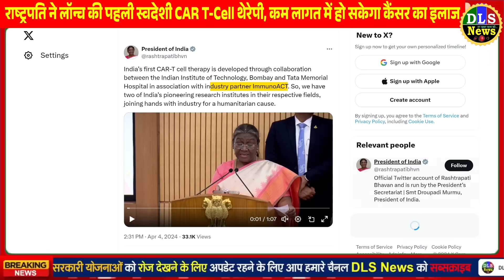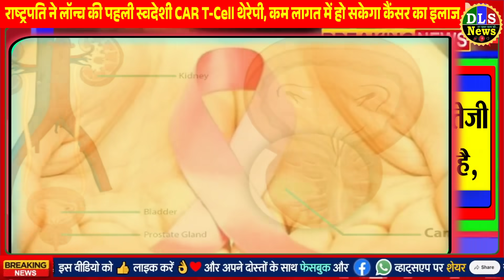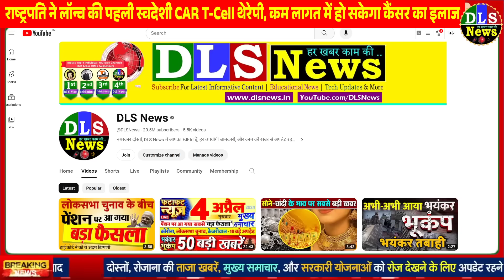कैंसर का इलाज: भारत के नाम एक और बड़ी उपलब्धि, राष्ट्रपति ने किया शुभारंभ स्वदेशी CAR T-Cell थेरेपी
देश की पहली घरेलू जीन थेरेपी का राष्ट्रपति ने किया शुभारंभ, कहा- ‘कैंसर के खिलाफ हमारी लड़ाई में बड़ी सफलता’

राष्ट्रपति द्रौपदी मुर्मु ने आज आईआईटी बॉम्बे में कैंसर उपचार के लिए भारत की पहली घरेलू जीन थेरेपी का शुभारंभ किया

राष्ट्रपति मुर्मू ने कैंसर के इलाज के लिए स्वदेशी सीएआर टी-कोशिका थेरेपी की शुरुआत की

राष्ट्रपति ने लॉन्च की पहली स्वदेशी CAR T-Cell थेरेपी, कम लागत में हो सकेगा कैंसर का इलाज